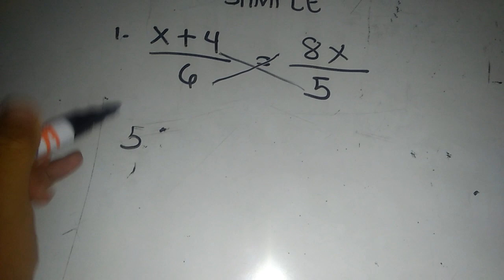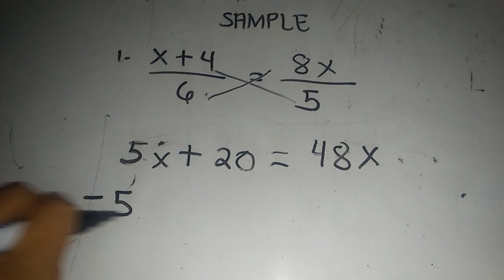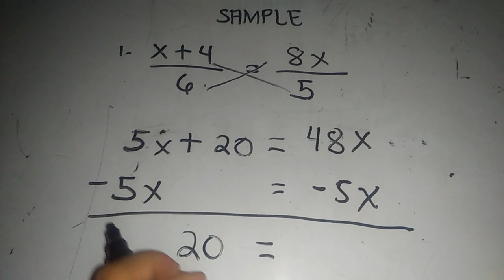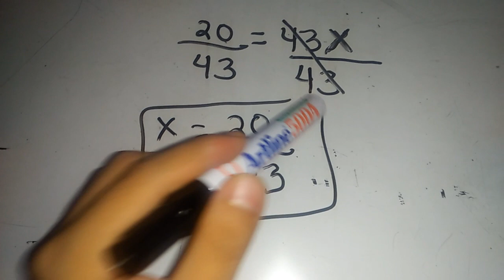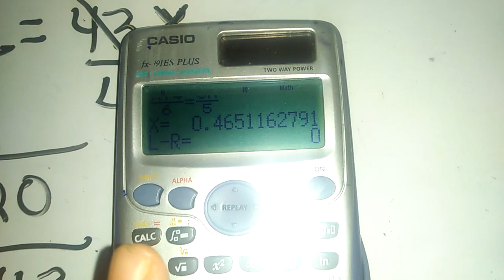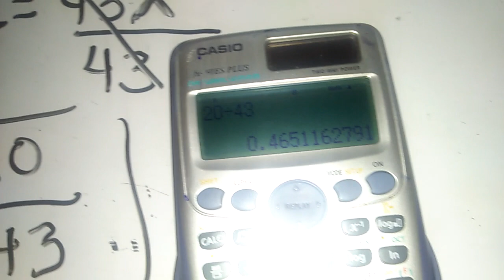REQUESTED VIDEO #3 - CIVIL SERVICE EXAM REVIEWER